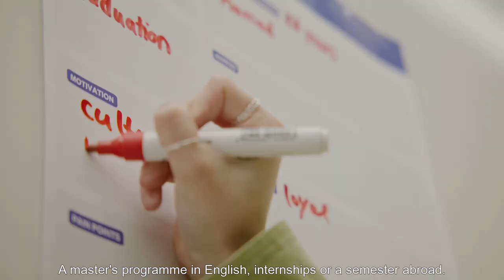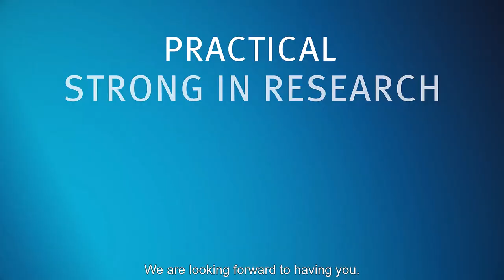Study business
Our students take you on a trip to our campuses and share three good reasons, why you should choose a degree at Heilbronn University.

Need to know more about us? You can find all information under – We look forward to hear from you!